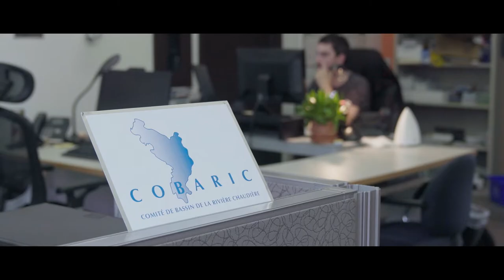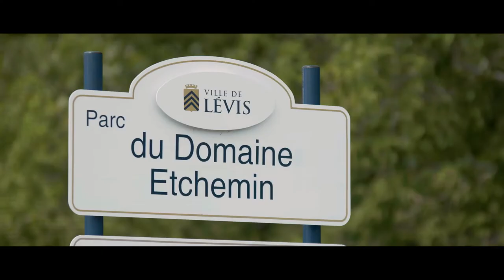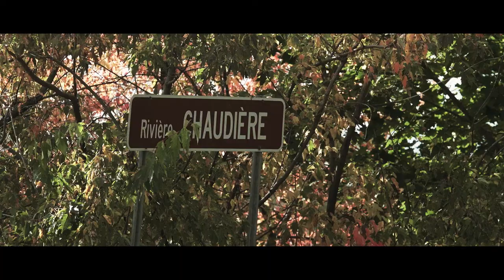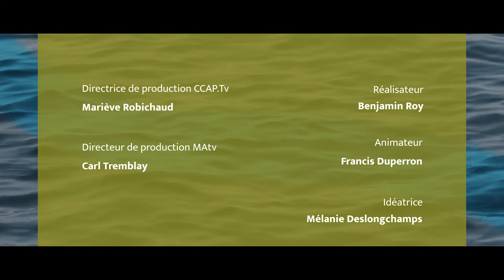Le portrait de la région métropolitaine de Québec | EAUtrement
Pour faire suite à la première saison, notre regard se pose maintenant sur les nombreux bassins versants de la grande région de Québec. Tous sont importants et chacun possède ses propres enjeux. Découvrez ce qu’est la Vision métropolitaine de l'eau, une démarche de concertation entre tous les partenaires de ces milieux.

Experts et acteurs locaux ayant participé à cette émission :
💧 Marie-Andrée Boisvert, M. Sc, biologiste et conseillère en environnement à la Communauté métropolitaine de Québec
💧 Suzanne Verreault, conseillère municipale à la Ville de Québec et coprésidente du comité de réflexion de la Vision métropolitaine de l'eau
💧 Charles-Éric Bernier, directeur de l'environnement à la Communauté métropolitaine de Québec
💧 Antoine Verville, directeur général du Regroupement des organismes de bassins versants du Québec
💧 Martin Vaillancourt, directeur général du Regroupement des conseils régionaux de l'environnement et coprésident du comité de réflexion de la Vision métropolitaine de l'eau

EAUtrement est un projet citoyen soumis par Mélanie Deslongchamps, citoyenne de Stoneham-et-Tewkesbury et directrice générale de l'organisme de protection de l'eau AGIRO. Soumettez votre propre projet

Diffuseur : CCAP.Tv / MAtv
Producteur : Productions 4 Éléments
Partenaires : Communauté métropolitaine de Québec / AGIRO